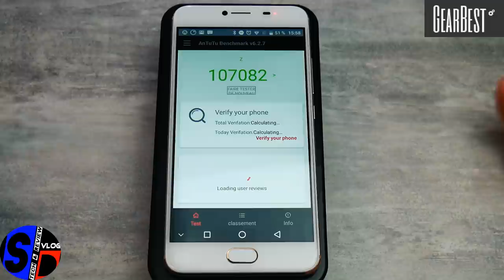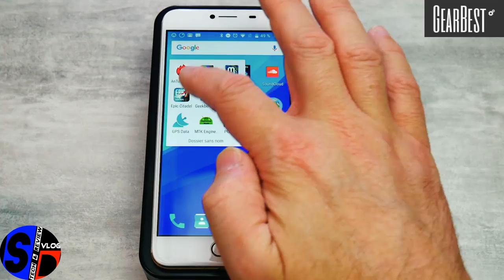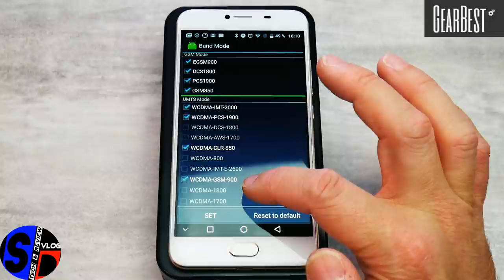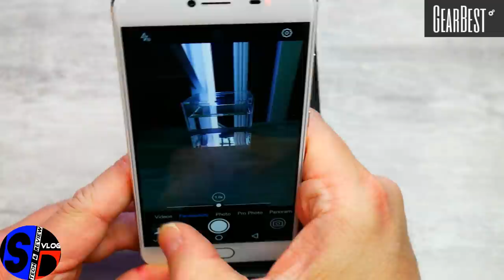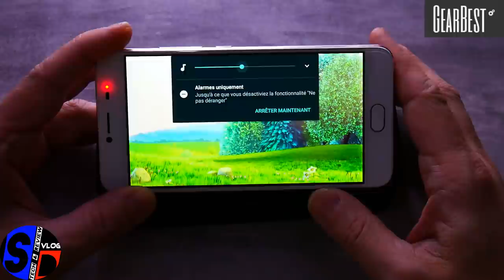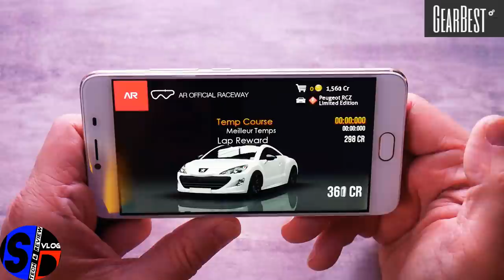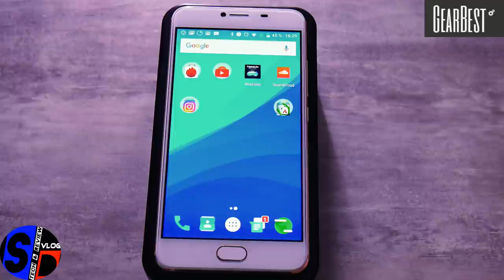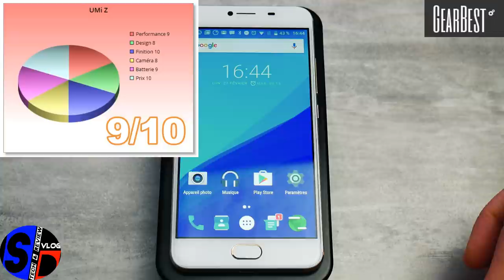UMi Z - Le Test Complet - Premier smartphone Helio X27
TechVlog-130 UMi Z - Le Test Complet
↓↓↓↓↓↓↓↓↓↓↓↓ Cliquez pour plus d'info ↓↓↓↓↓↓↓↓↓↓↓↓↓↓

Le tout nouveau UMi Z, premier smartphone équipé du Mediatek Helio X27, 4GB + 32GB et écran Sharp Igzo.
Annonce-t-il vraiment une nouvelle étape chez UMi ? A vous de juger après avoir visionné notre toute nouvelle vidéo.

Ce UMi Z est disponible en vente flash sur la boutique Gearbest :
Il est au prix de 210 €